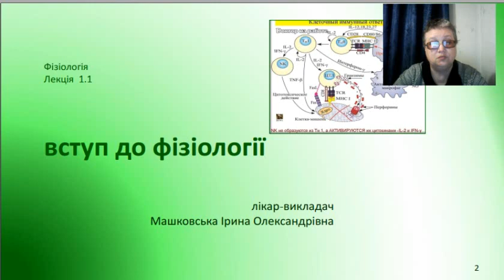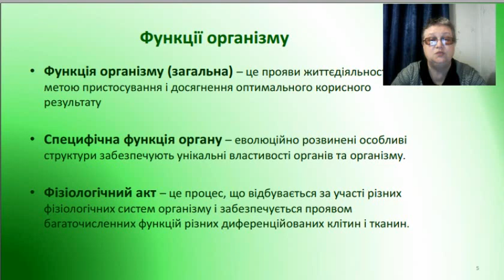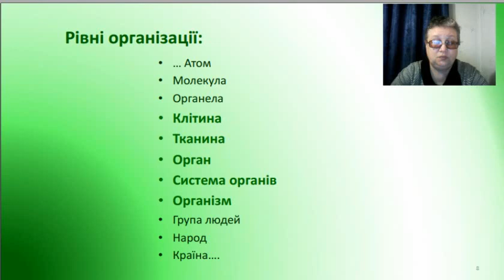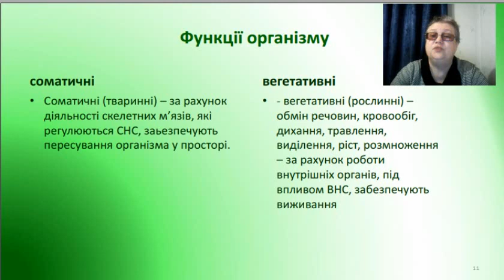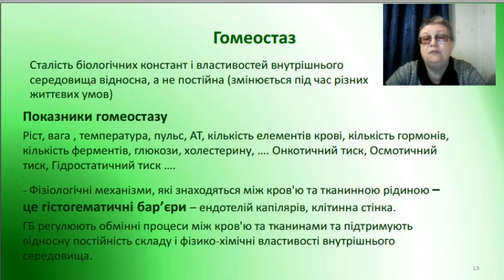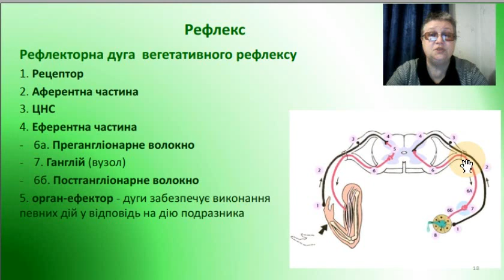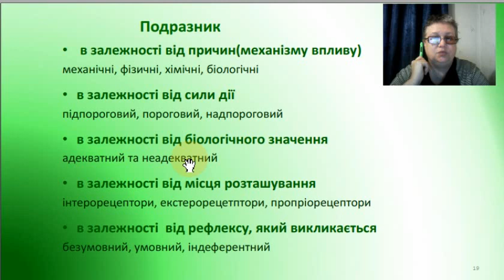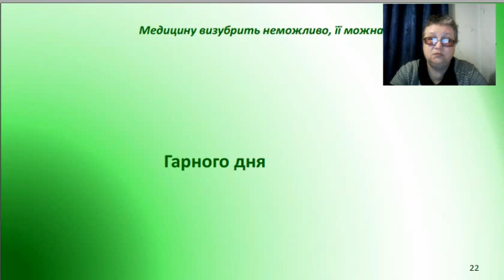фізіологія вступ л1.1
фізіологія, мета, принципи, функції, рефлекс, рефлекторна дуга